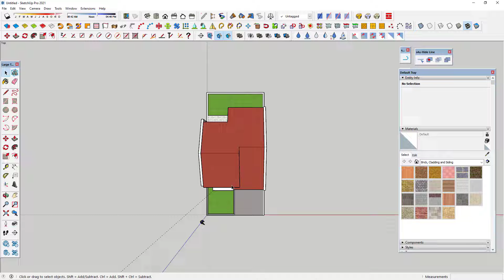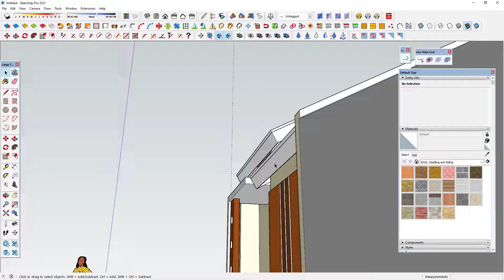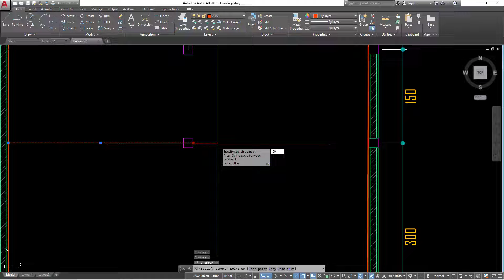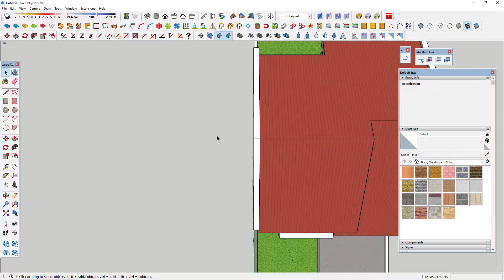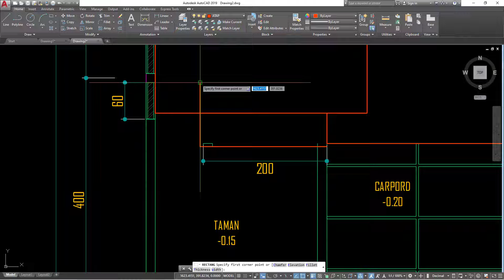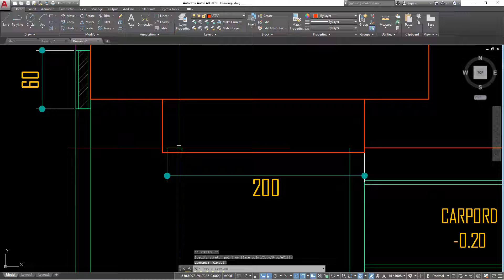04 AUTOCAD TUTORIAL MEMBUAT GAMBAR KERJA RENCANA ATAP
Video "Autocad Tutorial Membuat Gambar Kerja Rencana Atap" adalah tutorial yang bertujuan untuk mengajarkan langkah-langkah dalam membuat gambar kerja rencana atap menggunakan perangkat lunak AutoCAD.

Video dimulai dengan memperkenalkan penggunaan perangkat lunak AutoCAD dan kemudian membahas bagaimana mengatur skala dan unit dalam gambar. Kemudian, tutorial membahas cara membuat dinding, pintu, jendela, dan objek lain yang diperlukan dalam gambar rencana atap.

Setelah itu, video membahas cara membuat gambar atap, termasuk membuat garis atap, menambahkan dimensi, dan menambahkan anotasi. Selain itu, tutorial juga membahas cara menambahkan label dan penanda pada gambar atap.
Selama tutorial, instruktur memberikan banyak tips dan trik untuk membantu pengguna memahami cara menggunakan AutoCAD dan membuat gambar rencana atap yang akurat dan mudah dibaca.

Video ini sangat bermanfaat bagi siapa saja yang ingin belajar cara membuat gambar kerja rencana atap menggunakan AutoCAD, dari pemula hingga pengguna yang sudah berpengalaman.